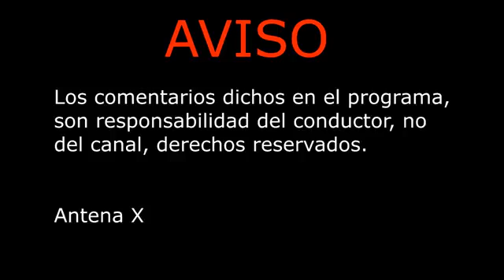Soy Décadas: Entrevista a Edgar Loza, la nueva promesa del teatro musical